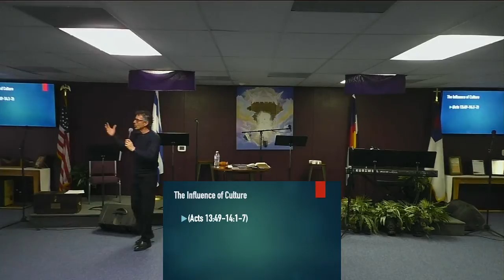CCC LIVE - 3-21-21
Join us LIVE every Sunday at 10am!